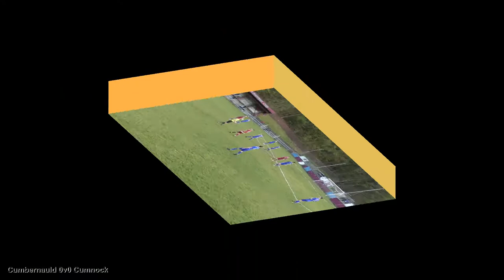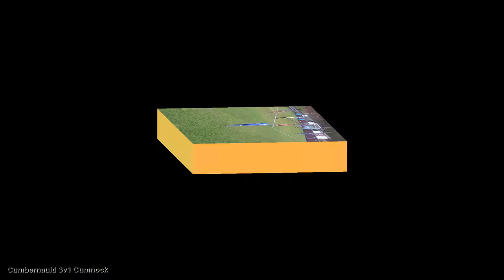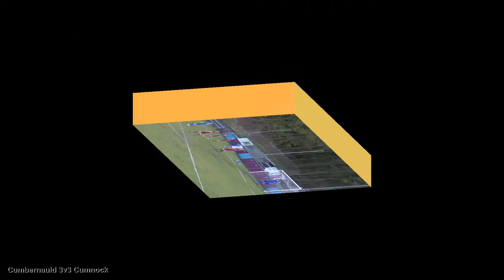Cumbernauld 3v3 Cumnock 5.5.22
Full highlights from the WOSFL Premier Division game played at Guy's Meadow